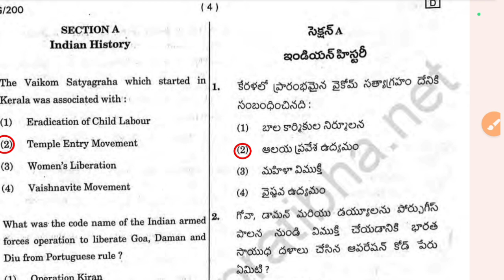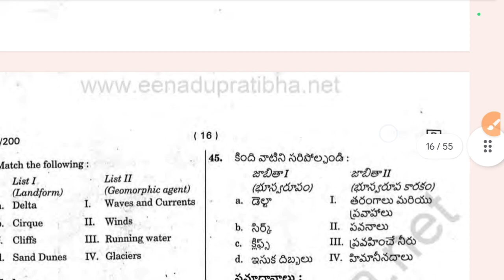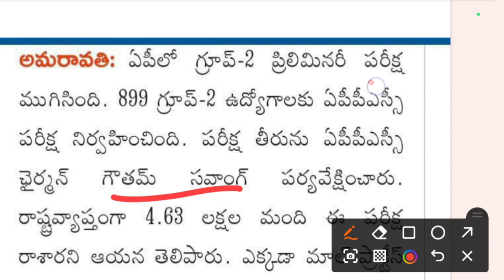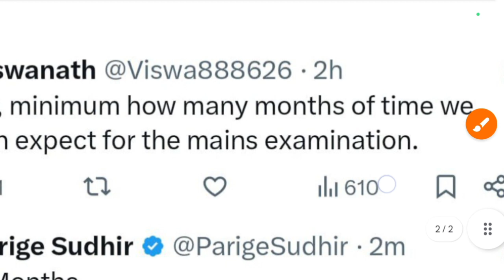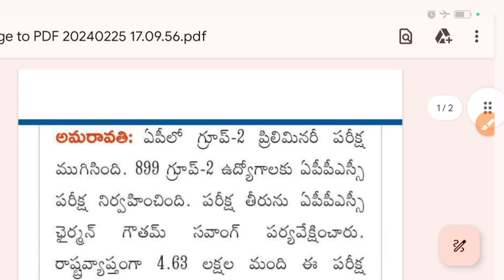APPSC Group-2 Prelims Key | APPSC Group 2 Prelims Final Key | AP Group 2 Prelims Cut off Marks 2024